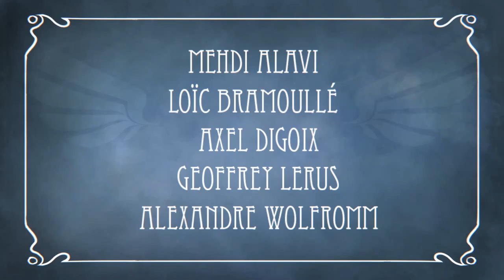Funny Slapstick Adventure ** PARIGOT ** CGI 3D Animated Short Film by Georges Méliès School Team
Enjoy Funny Slapstick CGI Short Film " PARIGOT: THE COURSE " By Ecole Georges Méliès Team.

FILM SYNOPSIS: A starving hobo try by any means to steal the dish of a delivery man. The two men start an insane chase across a disproportionate Paris and the role of the hunter and the hunted are constantly reversed.

FILM CREDITS: Film by Mehdi Alavi, Loic Bramoulle, Axel Digoix, Geoffrey Lerus, Alexandre Wolfromm, Arash Safaian (Music).